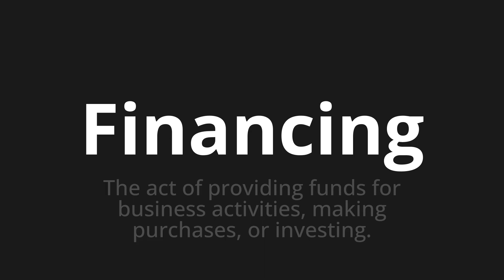How to pronounce Financing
Learn to pronounce 'Financing' perfectly in English with our easy and engaging tutorial by @PPrononciation! 📖📽️ In this comprehensive video, we provide you with native speaker examples 🗣️👂 and phonetic breakdowns 🎵 to ensure you get the pronunciation just right.

How to say Financing in English